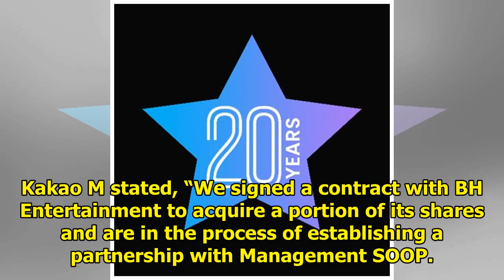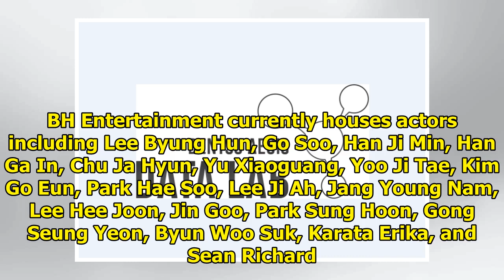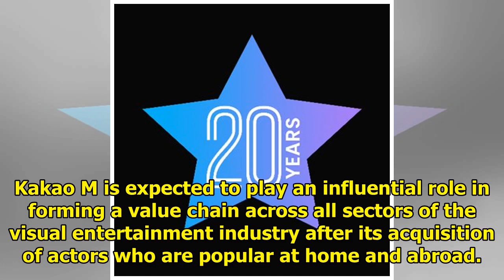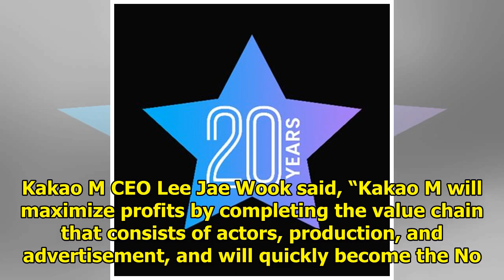Kakao M Confirms Partnerships With Acting And Advertisement Agencies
Kakao M has officially formed partnerships with entertainment agencies. See Also: Kakao In Talks To ...